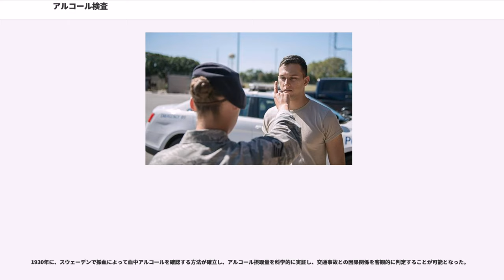アルコール検査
アルコール検査（アルコールけんさ）とは、その人が自動車、鉄道、船舶などの輸送機関の運転にとり有害な酒気を帯びていないか検査することである。警察や海上保安庁により、呼気による検査が行われる。「酒気帯び」または「飲酒」と判断されれば、刑事罰を含む処分が科せられる。

警察による飲酒検問の場合、管轄区域の警察官または、高速道路交通警察隊員若しくは、交通機動隊員らによって行われる。一般に異なる市区町村を結ぶ、交通量がそう多くない幹線道路（その多くは国道以外）で行われている場合が多い。全国一斉検問、特別警戒検問などでは交通量の多い国道やバイパス路線などでも行うことがある。飲酒検問の時間帯は、その多くが夜間から明朝にかけて行われる。

方法は、警察官の嗅覚にて判断する呼気の確認で、3台程度を一組として捌いてゆく。進行方向右側に警察官が立ち、運転手に「お急ぎのところ申し訳ありません。お仕事帰りですか？飲酒検問を行っておりますので、息をフーッとお願いします」などのように声をかけてゆく（吐息のアルコール臭をチェックする為）。運転者は警察官の要請により息を強く吐き出すことを求められる場合もある。何事もなければ「ご協力ありがとうございました、安全運転でお帰りください」というように送り出される。

憲法の関係からこのアルコール検査は刑事上の手続ではなく、あくまで「酒気帯び運転の予防」が目的なので、法律上は任意とされており、検問を無視したからと言って直ちに逮捕・処罰されることはない。しかし、警察にてアルコール含有の疑いがあり車両等を運転するおそれがあると判断され機材を使用したアルコール呼気検査を求められた運転者は、道路交通法第67条第2項「車両等に乗車し、又は乗車しようとしている者が第六十五条第一項の規定に違反して車両等を運転するおそれがあると認められるときは、警察官は、次項の規定による措置に関し、その者が身体に保有しているアルコールの程度について調査するため、政令で定めるところにより、その者の呼気の検査をすることができる。」に基づき、それを行う義務が生じ（強制検査）、検査結果に応じて行政処分が行われる。もし、呼気検査を拒否した場合は道路交通法第67条第2項により現行犯逮捕や罰則（三十万円以下の罰金）が適用される可能性が高まる。

ただし、下記の場合でも有形力を行使して強制検査をすることはできず、その場合は裁判所による身体検査令状が必要である。

アルコール呼気検査を拒否したことによって逮捕されても運転免許の行政上の処分には影響しないが、その後の身体検査令状に基づく血液検査等によって酒気帯び運転等であったと認定された場合は罪は重くなり、運転免許の行政上の処分をも受けることになる。

バス、トラック、タクシー、ハイヤーの運転手が対象。その事業者（バス会社、運送会社など）により行われる。毎朝出勤後に行うが、飲酒していないことを明らかにするため上司の前で行うことが多い。国土交通省令である旅客自動車運送事業運輸規則や貨物自動車運送事業輸送安全規則が改正され、2011年5月1日より事業者はアルコール検知器による検査が義務化された。
このため、前述した警察官による検問は「飲酒していない」と見なされて免除（検問場所をそのまま通過）されることが多い。

鉄道・軌道の運転士、車掌を対象に行う。法律で義務化されていないため全ての会社で行われているわけではなく、一部の社が自発的に行っている。

大型船舶の船長、航海士、機関長、機関士、通信士、運航士が対象。

旅客機の操縦士や客室乗務員などが対象であるが、検査方法や基準などは運航会社に任されていたため、乗務の前後に厳密に検査する制度が整備される予定。

アルコールチェッカー、アルコール検査器、アルコール検知器などと呼ばれる。専用機の他にスマートフォンと接続して検査するタイプもあり、この場合はアプリで検査データを送信して管理できるため、主に長距離トラックドライバーの帰り便の出発時に対面点呼代わりに使用する。

自動車が普及し始めた1920年代以来、欧米ではアルコール飲料が原因となる重大死亡事故が多発し、飲酒と運転を切り離すことが急務となった。初期の対応としては、事故が発生したのちに医師が現場に赴き、ドライバーを観察・検査した。しかし、医師の主観に頼るため判定にぶれが大きく、原因がアルコール摂取によるものかも即断できなかった。

1930年に、スウェーデンで採血によって血中アルコールを確認する方法が確立し、アルコール摂取量を科学的に...